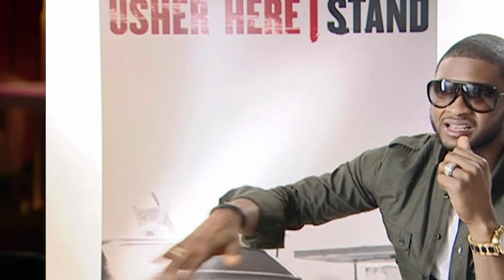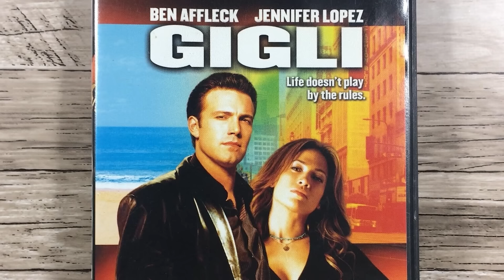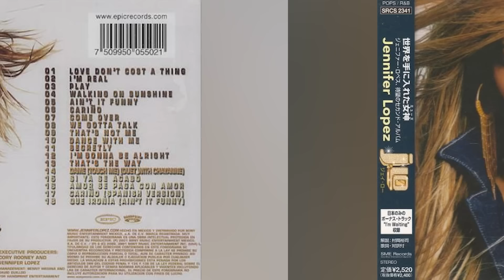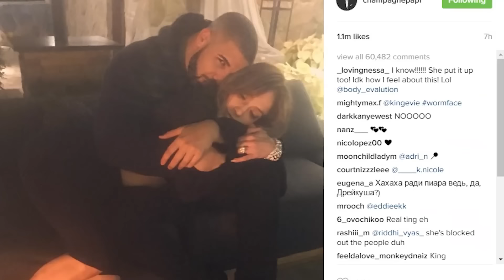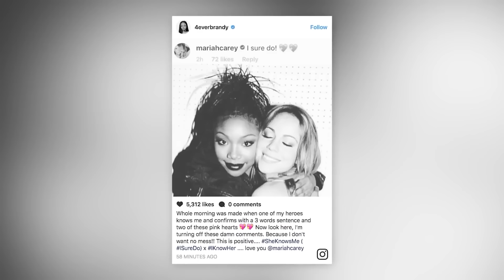Jennifer Lopez RED FLAGS We Shouldn't Have Ignored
🚨Delve into the revealing world of Jennifer Lopez as we uncover the red flags we overlooked. From hidden secrets to shocking scandals, discover the truth behind the glamorous facade of one of Hollywood's biggest stars! Let's jump right into Jennifer Lopez RED FLAGS We Shouldn't Have Ignored here at Beyond The Screen Elite🍿